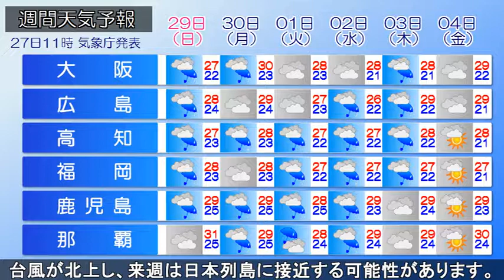2019/09/27 全国の天気予報 昼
日本の東海上にある高気圧に覆われて、北・東日本は秋晴れが続いています。一方、近畿や中国、四国など西日本には湿った空気が入り、曇りや雨となっています。

午後も北日本は晴れて快適な陽気が続くでしょう。東日本も晴れますが、夜にかけて、次第に曇り空へ変わる所が多くなります。西日本は雲が広がりやすく、雨の降る所が多いでしょう。

高知県など局地的に雷を伴い、非常に激しく降りそうです。最高気温は関東から西では30℃前後まで上がり、日中は残暑が続くでしょう。

あす以降は、沖縄や西・東日本でぐずついた天気が続きそうです。南からは台風が北上し、来週は日本列島に接近する可能性があります。